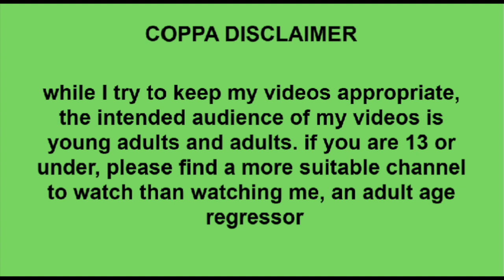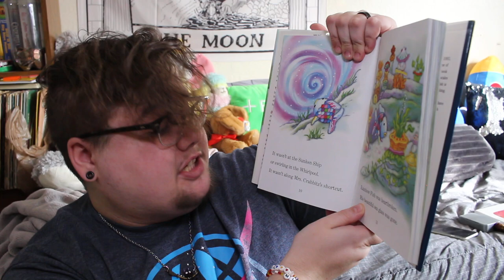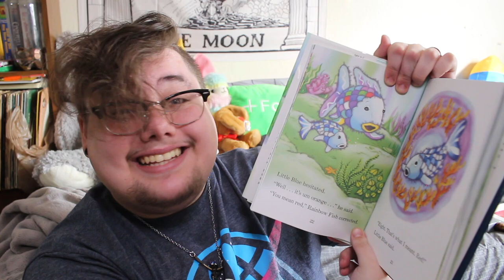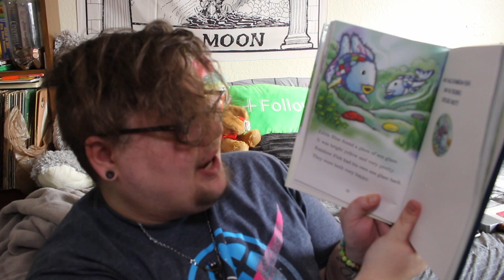☆ the adventures of rainbowfish; finders keepers - agere storytime! ☆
☺︎ get a sippy and stuffie, it's storytime!